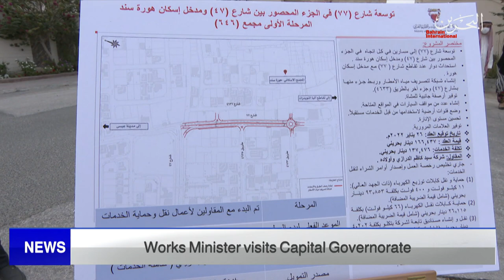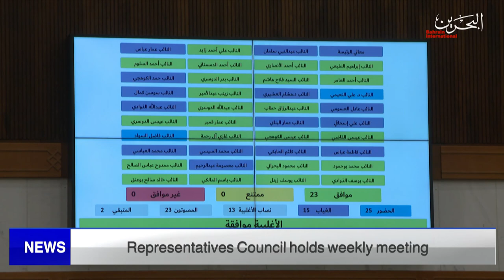BAHRAIN NEWS CENTER : ENGLISH NEWS 22-03-2022